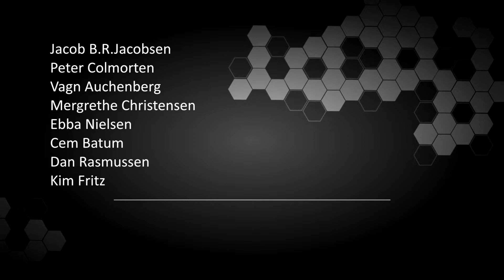Mørkhøj Country Line Dancers på Gladsaxedagen 2019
Vi blev stiftet den 18 december 2003, og vi fik vores “danselokale” 21 april 2004, som også
blev vores første danseaften.
Herefter blev der dannet hold til Hyggehold, begynderhold samt let øvede og Couple
Dancer hold.

Vi danser i Aulaen på Mørkhøj skole.
Vi danser fortrinsvis til Countrymusik, men tidens musik vinder også indpas en gang
imellem. Årsdansene bliver også udlært så vores medlemmer kan danse dem når de
kommer til fester i andre Line Dancer Klubber.

Gennem årene har der været opvisninger, træf og deltagelse i andre klubbers fester.
Vi har haft ture til Western Camp på Lolland og Pullman City i Harzen, High Chapparall i
Sverige, samt Søderslet Countryfestival ligeledes i Sverige.

Der har været en god tilslutning gennem årene, så vi var på et tidspunkt lige over 300
medlemmer, men i sæsonnen2012/2013 dannede et par af vores instruktører en ny klub i
Gladsaxe kommune, så der nu er 2 linedance klubber i kommunen.

Vi er nu ca. 50 medlemmer der kommer på vores dansedage tirsdage og onsdage i
skoleperioden.

I januar 2019 valgte vores tidligere stifter af klubben at trække sig tilbage efter næsten 15
år, og vores nuværende bestyrelse overtog klubben og kører den videre i samme Country
ånd med god musik, højt humør og socialt samvær.

Vi har i dag Hyggehold tirsdag kl. 18.30 og Couple Dance hold kl. 20.15.
Onsdag er der begynderhold kl. 18.30 og let øvede hold kl. 20.15